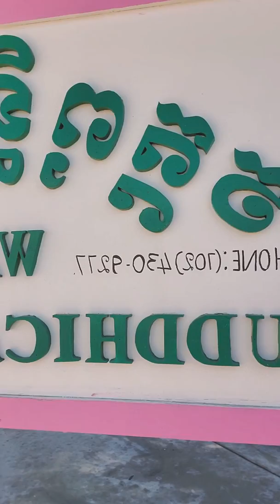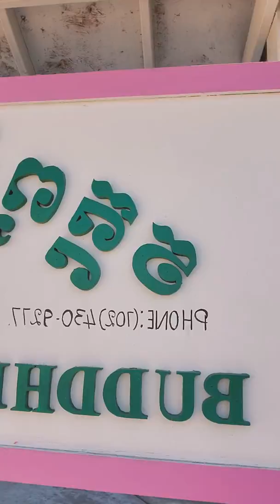Katinathein Ceremony in Wat Khmer Las Vegas, Nevada 2019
Read elsewhere for details on Katina Ceremony.  All Khmer Buddhist wat/temples are performing this ceremony once a year.